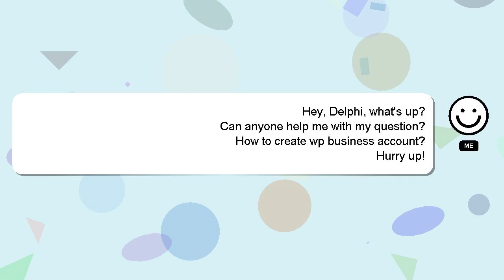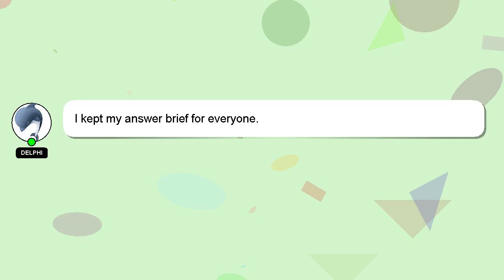How to create wp business account?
A quick introduction about me, Howdy, my name's Delphi. Let me assist you in answering any questions you may have. - How to create wp business account?

I am available to answer your more detailed queries via comments or chat. Your answer will be recognized and valued, and I will 'heart' it to show my appreciation.

*2 What we are experimenting :*